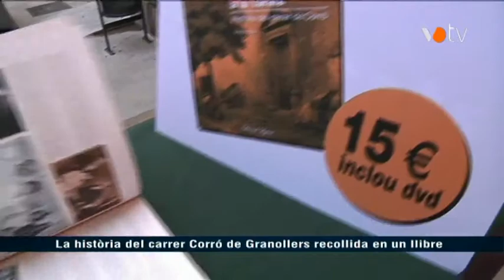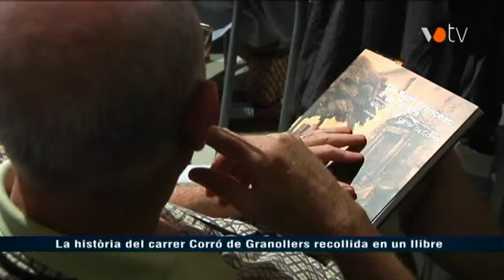VOTV - La història del carrer Corró de Granollers recollida en un llibre